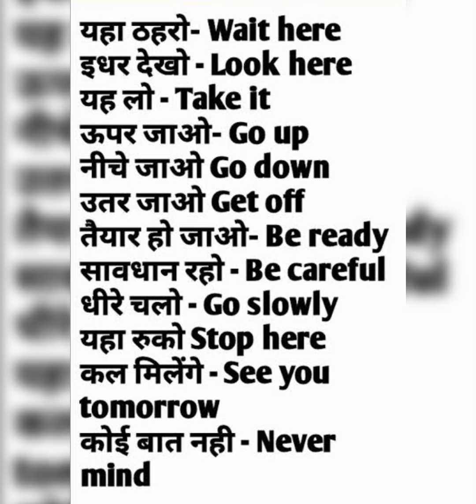daily use English sentences # spoken English # shorts